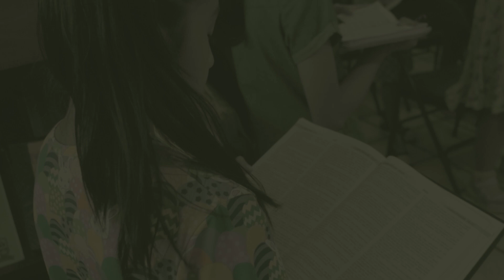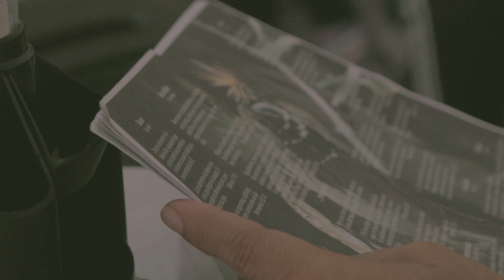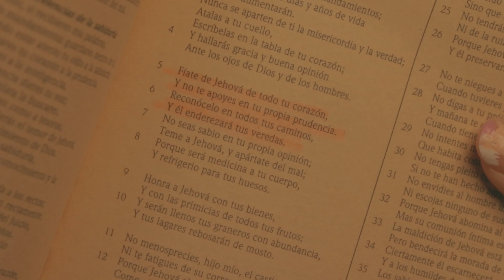Liceo Lincoln (Gracias Dios) Video Emotivo Clausura 2024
Gracias a todos los padres por su amor y apoyo incondicional. Sin ustedes, este viaje no habría sido posible. Esperamos que disfruten de este video y sientan el mismo orgullo y gratitud que nosotros sentimos por estos maravillosos niños.